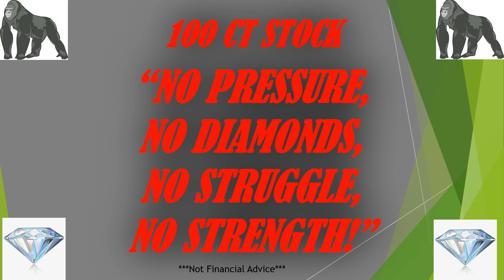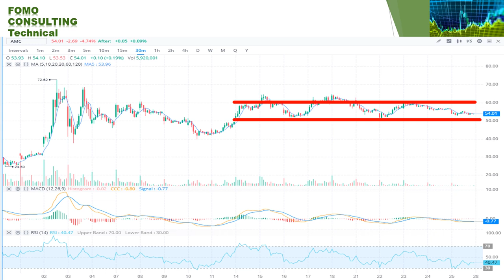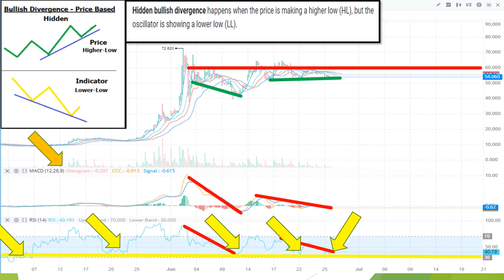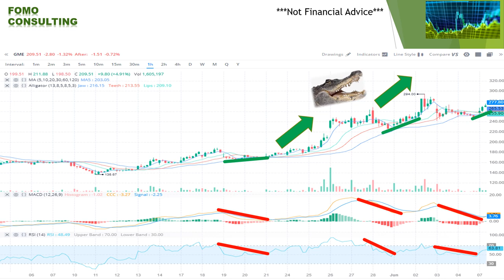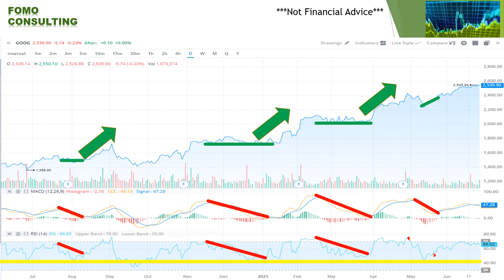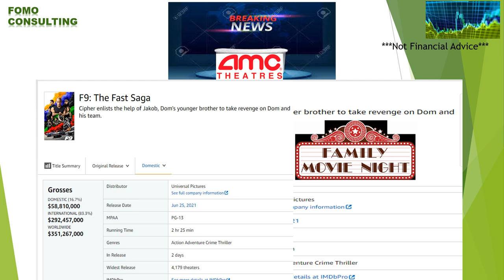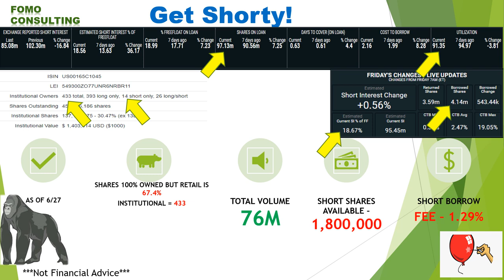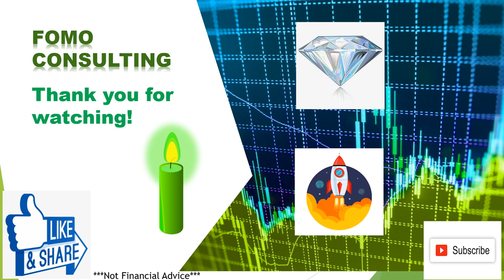FOMO CONSULTING AMC STOCK HUGE BREAKOUT THIS WEEK!!! WE ARE WINNING!!! WATCH NOW!!!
*** I am NOT a Financial Advisor. Entertainment Purposes ONLY***

My Webull Link, get 2 free stocks, help support FOMO Consulting. I use this in most of my presentations.